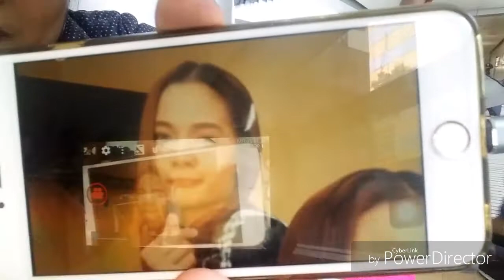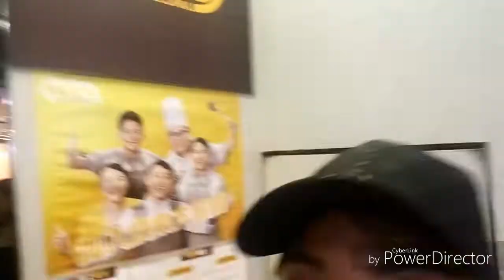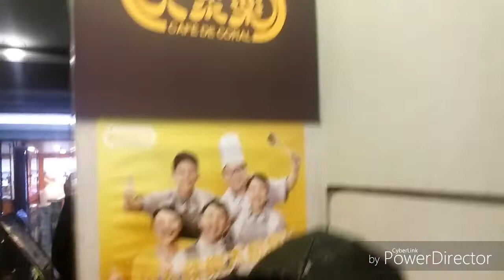Dalagang pilipina challenge!hkofw!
Patnubay ko po  panoorin hangang s huli 😆😆😂salamat po!